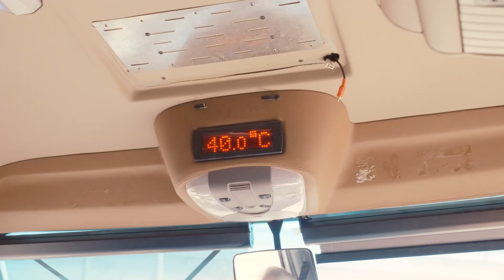Building A Brand With Your Best Mates | Team Holiday | S2E8